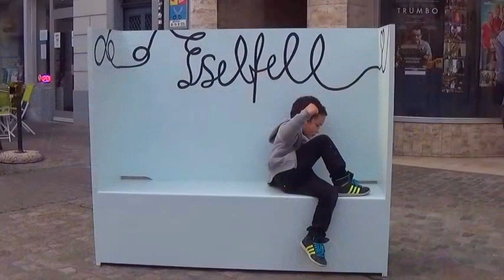Schaffhausen Swiss - old town